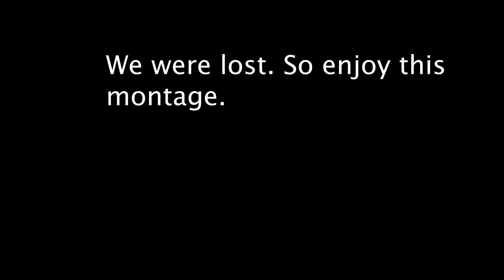Minecraft Old Realm from 2019(Week 5)*lag inbound*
Archer and Shane look at there old realm on Minecraft

Fight Club-Pilotwings
Tour New York Minute-Mario Kart 8 Deluxe
Memory 4-Super Paper Mario
Saferoom-Resident Evil 7
Main Menu-Mario Kart 7